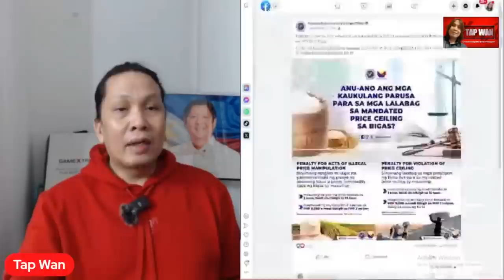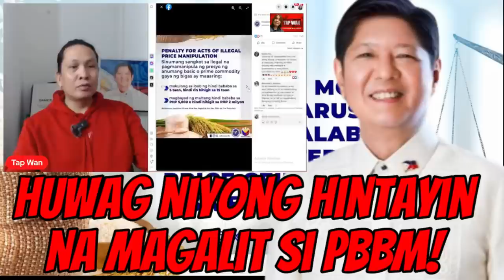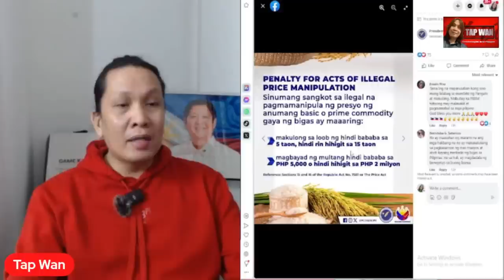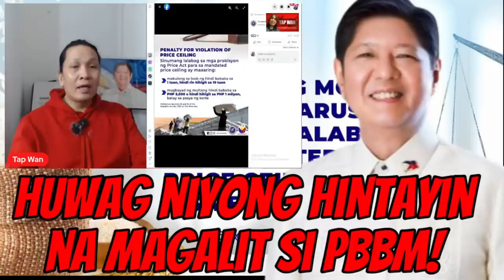Huwag ninyong galitin si PBBM | PBBM, sinigurado na hindi pabayaan ang bawat Pilipino